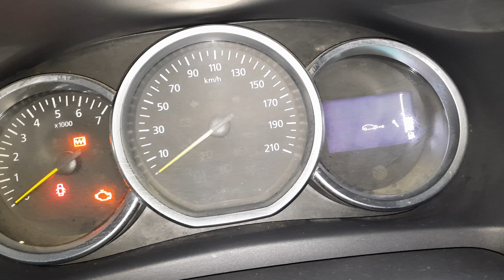comment reinitialiser temoin vidange renault et dacia sans SCANNER DACIA DOKKER/LOGAN /SYMBOL/DUSTER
chaîne de  mécanique automobile et électromécanique de toute les gammes  bonjour,
dans cette vedeo je veut montré comment reinitialiser temoin vidange renault et dacia sans scanner  sans outil de diagnostic seulment les vehicule 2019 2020

reinitialiser temoin vidange
merci